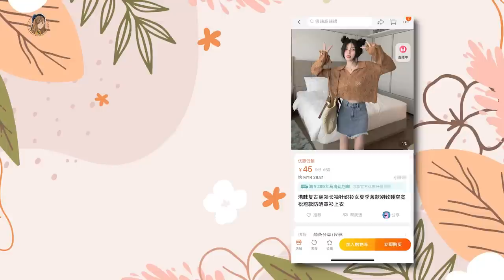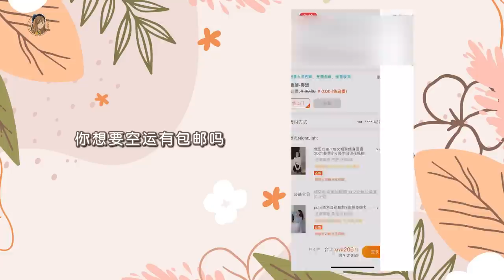街头访问！你全身淘宝买了多少钱？RM100就可以变成这么潮？！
因为TARUC sem break的关系，所以我们去了Bukit Bintang！！！哼
拉曼下次我再来！

淘宝618优惠攻略，全部在这边：
⚡大马满¥299海运包邮你一定知道！
现在只需要加多一点点钱就可以升级空运啦！

⚡Lazada钱包新玩法！用Lazada Wallet Balance下单，首3笔订单可以去任务中心领Wallet Bonus哦！
**优惠有限，先到先得

⚡信用卡、银行卡高达RM80满减优惠！（6月16日-20日每天12am）
  RHB信用卡 满RM500减RM80
  RHB信用卡满RM200减RM28
  UOB银行卡/信用卡满RM150减RM20
  Standard Chartered Bank信用卡满RM250减RM30
  Citibank银行卡/信用卡满RM200减RM25
 Public Bank Mastercard 满RM200减RM25 （6月17日）
温馨提醒，想要享有以上银行刷卡优惠，需在淘宝开通Lazada钱包～优惠有限，先到先得！

⚡新人Trial pack优惠！
开通Lazada钱包返RM20 Wallet Bonus
首次充值RM100返RM20 Wallet Bonus
新人专属shipping voucher ¥25

⚡淘宝天猫跨店满减（6月15 8PM -6月20）
天猫满¥300-¥50
淘宝满¥200-¥20

⚡惊喜红包！（6月14-20日）
每天10am、4pm、8pm可以抢到高达¥300红包！

最后！是我的Promo Code啦！
【KATEBUY99】
满¥450-¥45！

大家赶快趁着淘宝618快冲吧！！！！！